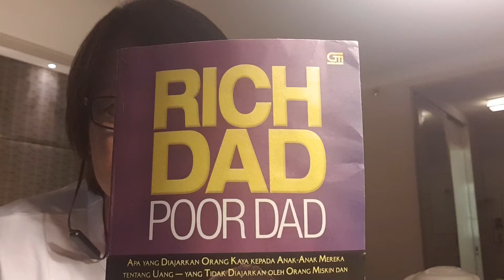KARANTINA DI HOTEL SINGAPURA MALAM KE 6 ( menu nya apa lg sih...nonton video ini smp selesai...)